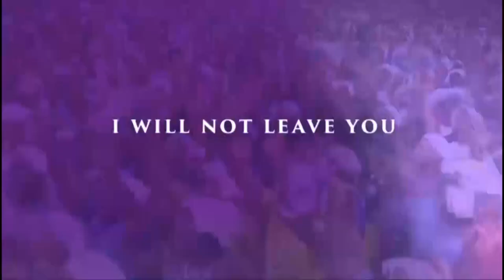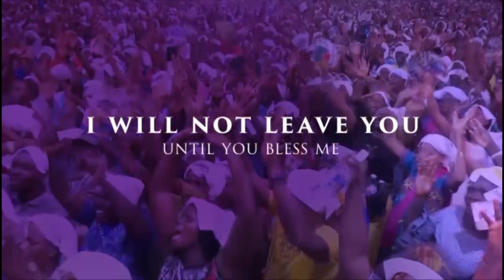IRI OWURO {MORNING DEW} Thursday 22nd December 2022 with Babasebioba